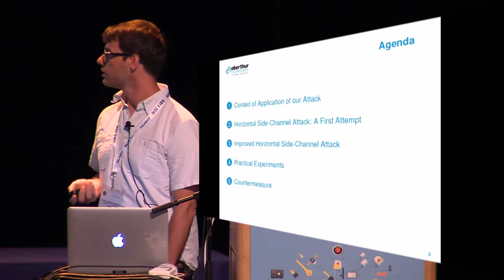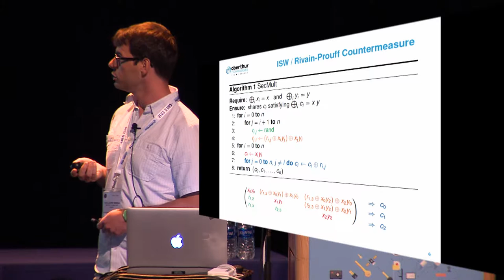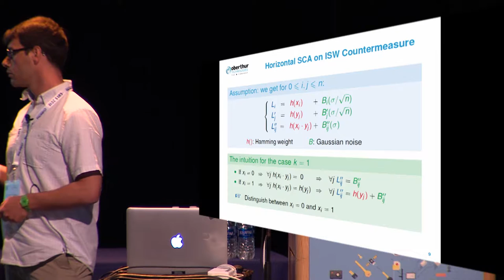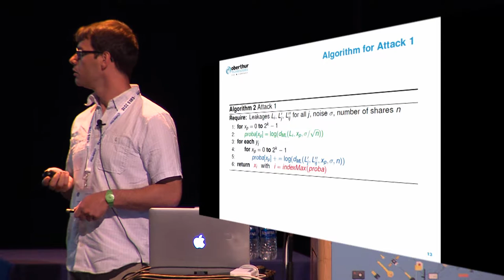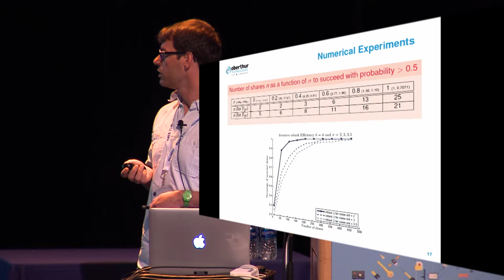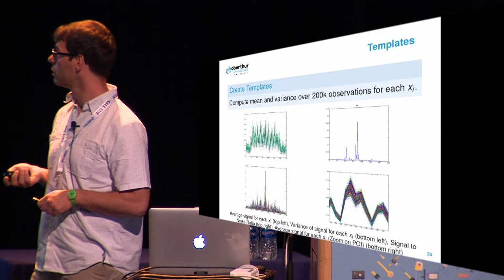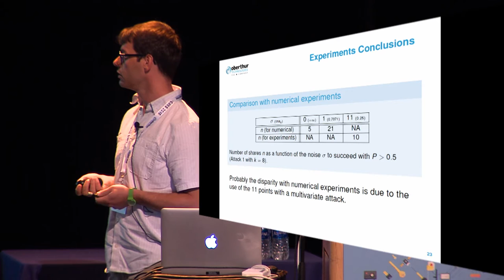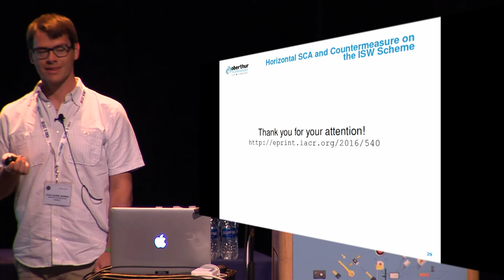Horizontal Side Channel Attacks and Countermeasures on the ISW Masking Scheme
Alberto Battistello and Jean-Sébastien Coron and Emmanuel Prouff and Rina Zeitoun, CHES 2016.